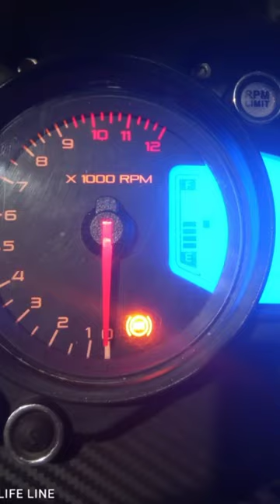rs 200 || short video burnout 🔥